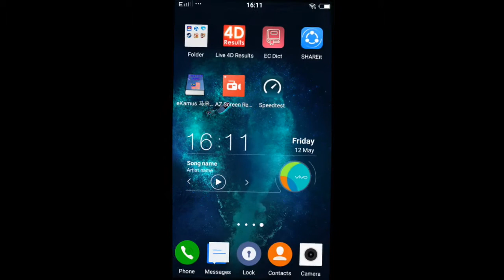口袋大决斗 闪避度暴表